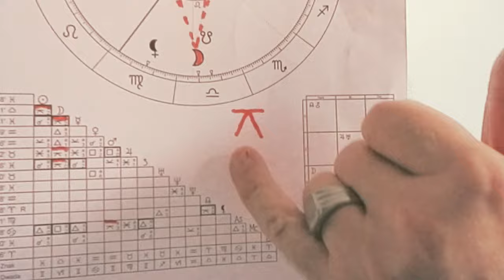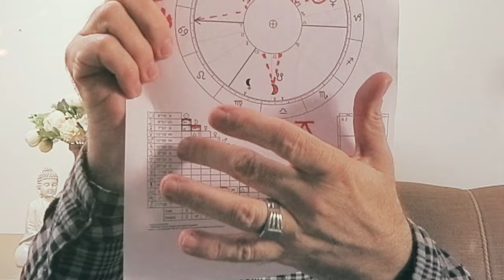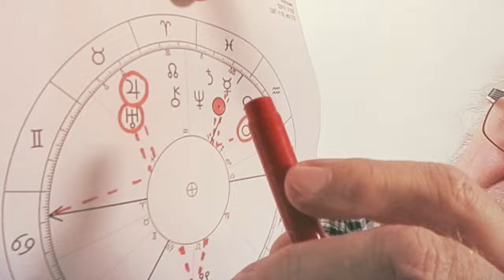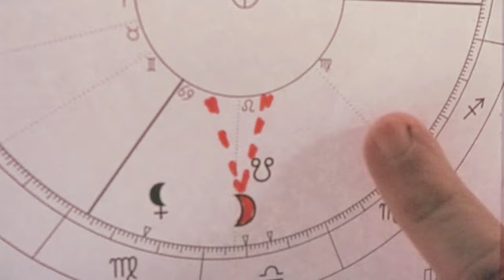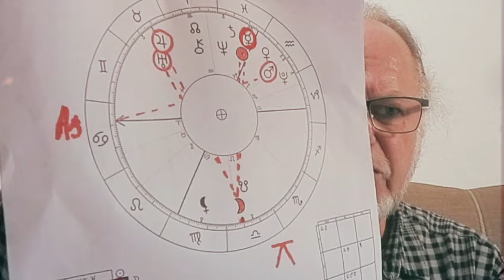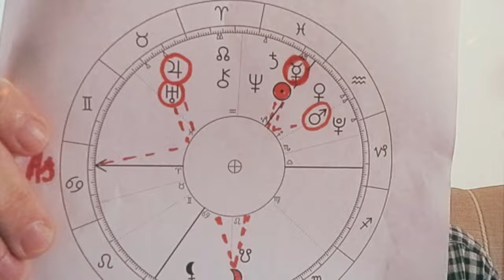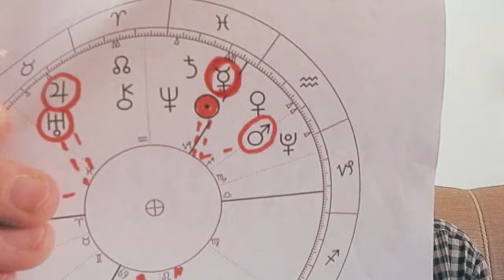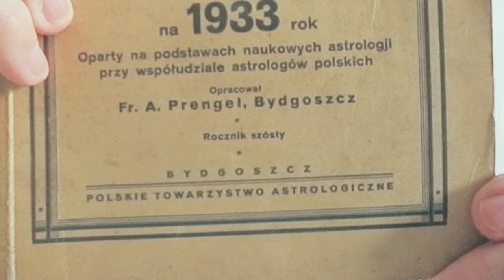29.II.2024 r. Ryby w Zodiaku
Jeżeli się chce komentarzy to nie należy cenzurować i stroić fochów.A jeżeli ktoś się nie zgadza to należy przedstawiać dowody a nie się obraźać.A horoskop może ciekawe ale jako horoskop wojny niespecjalny dla"atakujących" chociaż Saturn podobnie.Władca 1 domu Księżyc w niekorzystnym 4 domu.Są co prawda są trygony ale jest też Saturn w 10 domu ale jest spalony więc obydwaj władcy nie są w dobrej sytuacji.Jednak chyba "atakujący" ma trochę większe szanse bo Saturn jest spalony.Jednak być może ważniejsza jest kwadratura ascendentu i Księżyca która nie wiem czemu nie była omówiona.Do tego nieharmonijny Saturna i Księżyca  nie sugeruje zgody .Nastawienie konfrontacyjne rządzących jest bardzo konfrontacyjne to tak to potraktowałem jak horoskop wojny.Oczywiście nie opisałem wszystkiego i jest interpretacją niekompletna.Mam nadzieję że nie było błędu.

oj
Królewska Wiedza